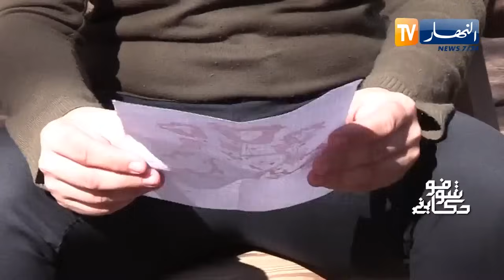قصة صادمة لشاب حكم عليه بالمؤبد ترويها أمه.. "وليدي راهو يعاني في السجن و متمني الموت"